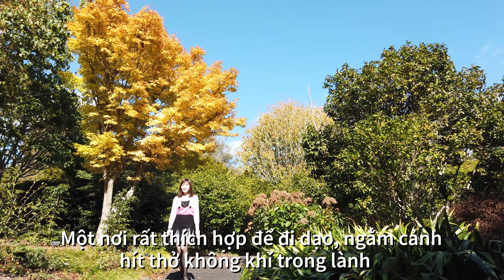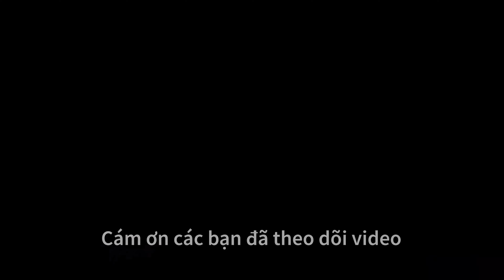[TẬP 40] 4K - NGẮM LÁ VÀNG Ở BOTANIC GARDENS (AUCKLAND)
- Botanic Gardens - một địa điểm quen thuộc của nhiều người tại Auckland, nhưng mỗi mùa, Botanic Garden lại mang đến vẻ đẹp riêng. Mình đã từng quay mọi góc đẹp vào mùa hè, trong video hôm nay sẽ là mùa thu (mùa xuân cũng rất nhiều hoa đẹp các bạn nhé).
- Nếu ai là tín đồ của cây ngân hạnh - Ginkgo (như mình) thì có thể đến đây ngắm lá vàng nhé.

Chúng tôi tiếp tục trở thành TOP 1 Trung tâm tư vấn du học New Zealand liên tiếp 2 năm 2018 & 2019 với số lượng học sinh Việt Nam sang NZ nhiều nhất theo thống kê của INZ

Đội ngũ Eduvina và Myvisa gặt hái nhiều thành công dưới sự hướng dẫn bởi các chuyên gia với hơn 12 năm kinh nghiệm trong lĩnh vực du học và di trú (NZ).

▶ Like Fanpage ủng hộ chúng tôi chia sẻ thêm nhiều thông tin hữu ích cho các bạn muốn tìm hiểu về New Zealand xinh đẹp nhé
▶ Tham gia Group trao đổi về du học và di trú NZ

Eduvina HN – Tầng 3, 160 Nguyễn Xiển, Phường Hạ Đình, Quận Thanh Xuân, Hà Nội.
Eduvina HCM – Tòa nhà CMS, Lầu 4, 156 Trần Quang Khải, Phường Tân Định, Quận 1, HCM.

Myvisa – Office 4, Level 6, 220 Queen Street, Auckland (Cùng tòa nhà Starbucks, đối diện ANZ – Farmer)